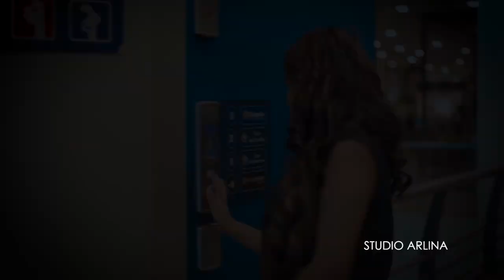FLOR JAVIER 2019♚ LAGRIMAS DE AMOR ☯PRIMICIA EXCLUSIVA©✔